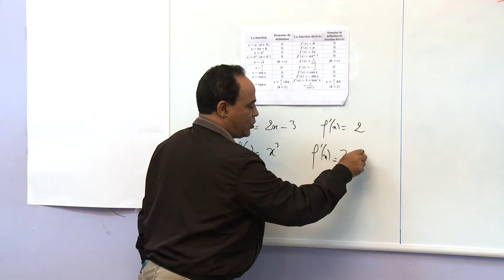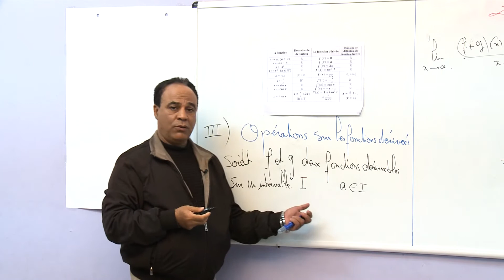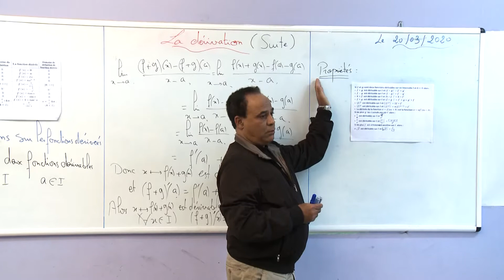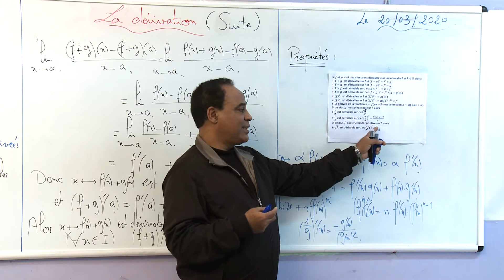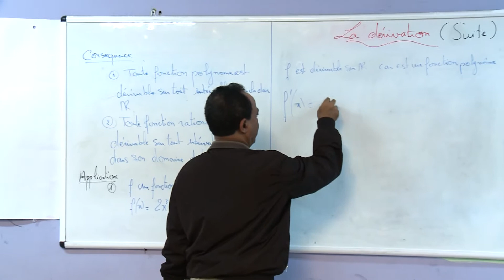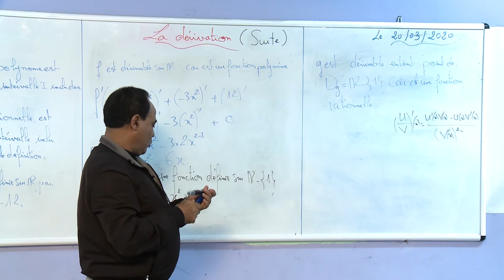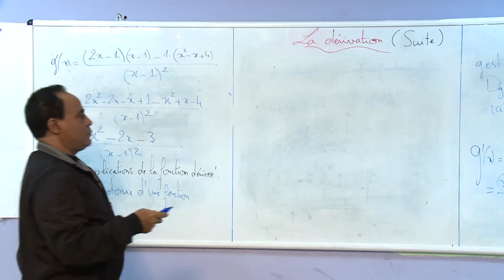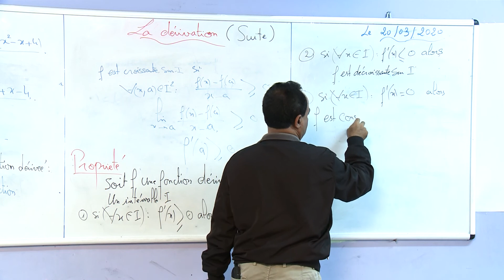Mathématique : La dérivabilité d’une fonction numérique (4éme séance 1ére partie)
Mathématique.
La dérivabilité d’une fonction numérique
(4éme séance 1ére partie)
1ére bac science et Technologie Electrique